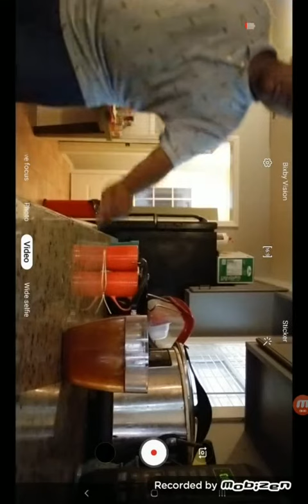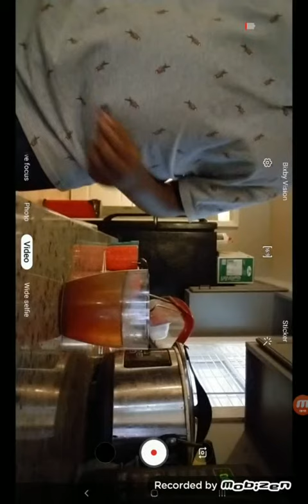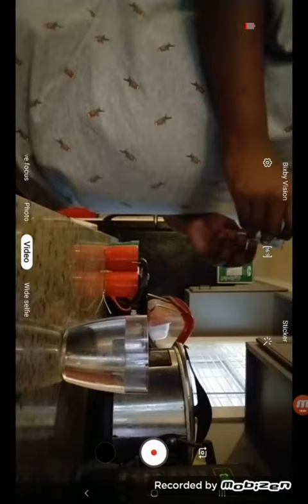June 5, 2019